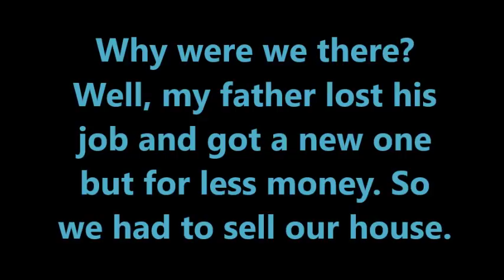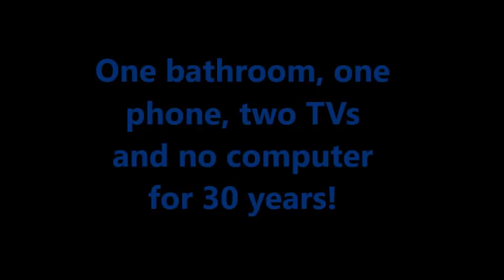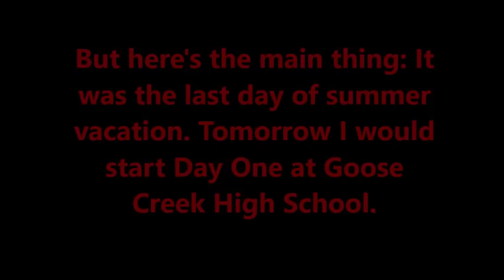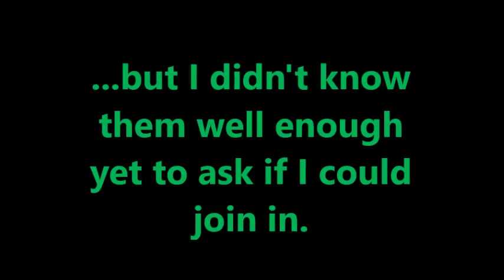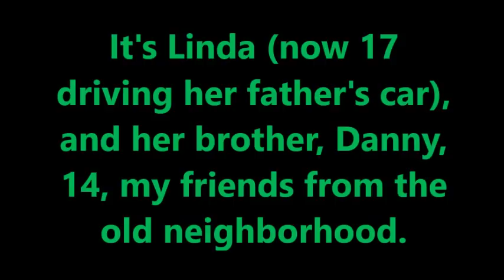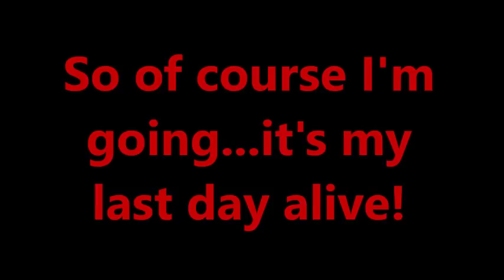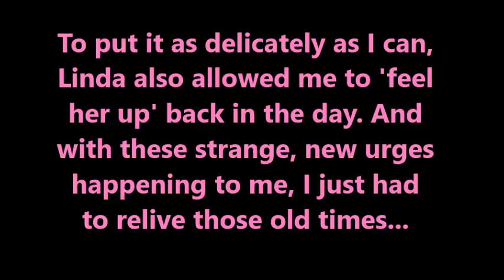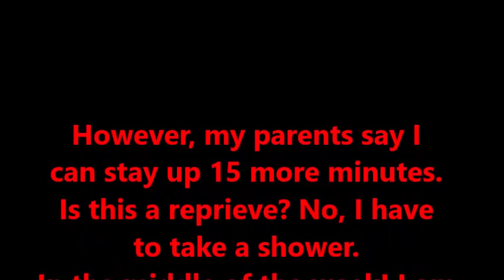August 28, 1968: A Day in the Life of a 13-Year-Old (metal roller skates, hitchhiking, older girls)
Be sure to watch the other videos in my Day in the Life series: 1960, 1961, 1962, 1963, 1964, 1965, 1967, 1969 and 1971. Coming soon: 1972.